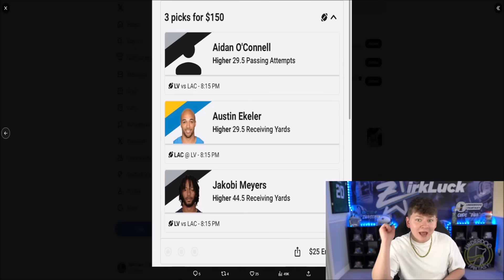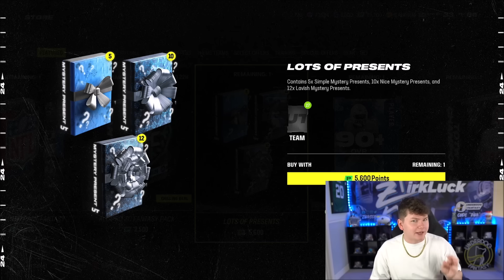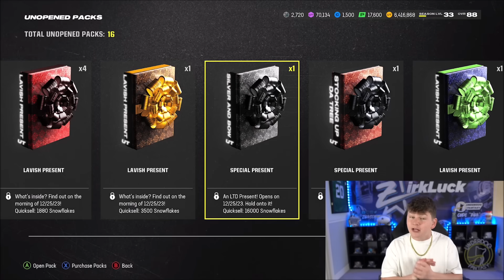LTD PULL! ALL PRO ZERO CHILL FANTASY PACK AND PRESENTS SPECIAL OFFERS!